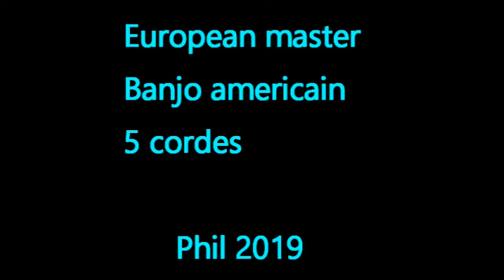Master Banjo Phil Hautes Alpes France